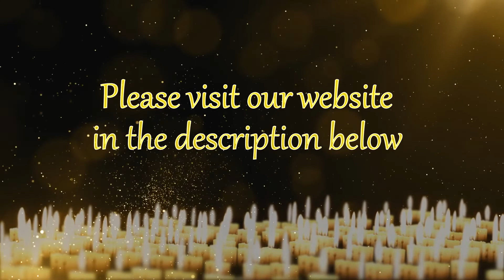Video Presentation of Kate Morph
- Slideshow videos for memorials, birthdays, travel, weddings and more. Our presentations are entirely personalised and customisable to do justice to the subject or enhance your event.
A morph can still be impressive with a younger person. The younger the subject the more photos we tend to have which helps create the morph.

for further information or to organise your personalised slideshow video.